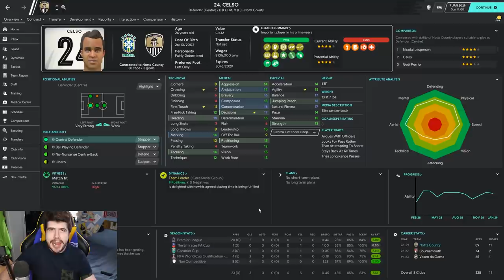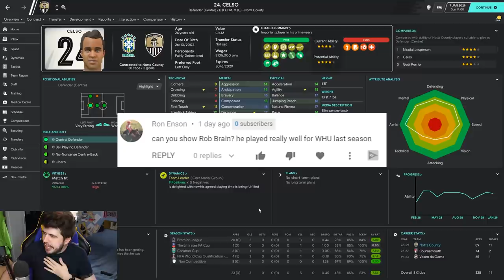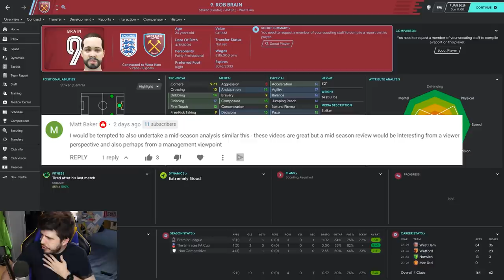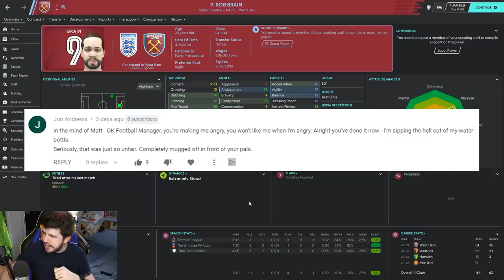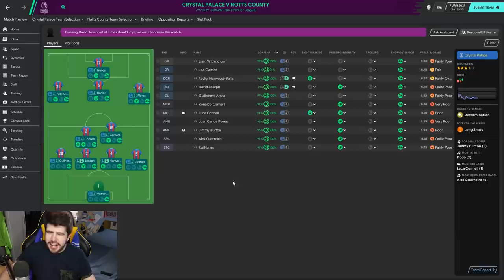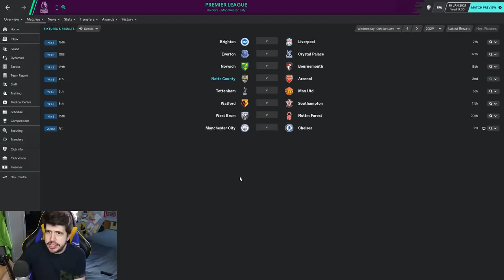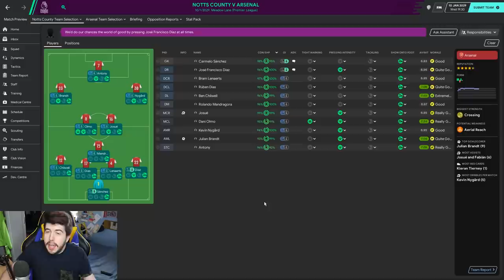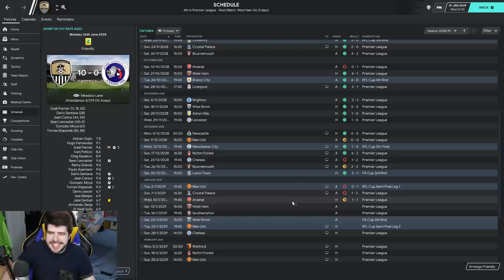Rebuilding Notts County - S10-E6 What Is The Keeper Doing?!?! | Football Manager 2020